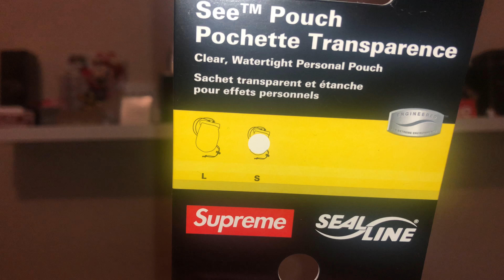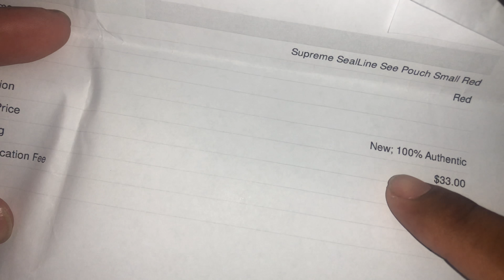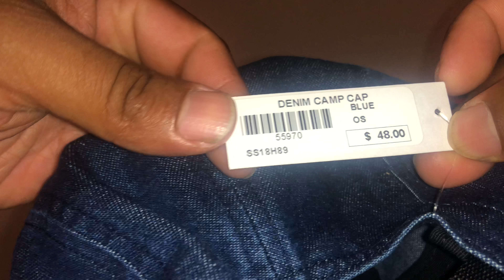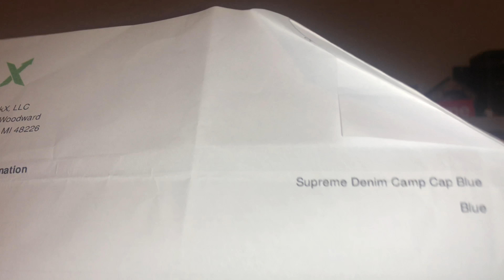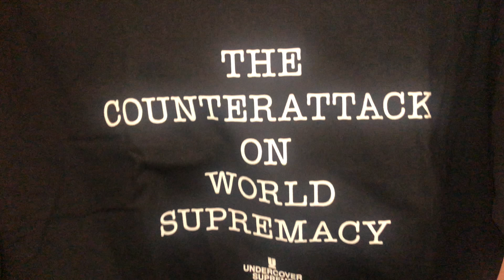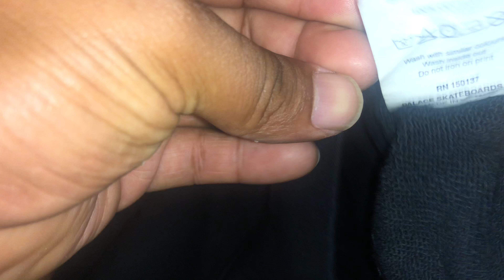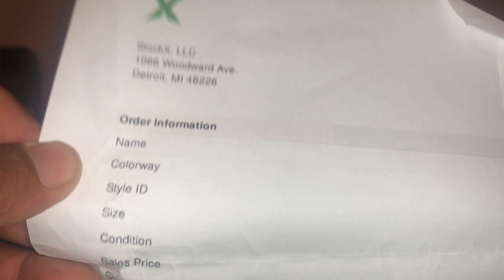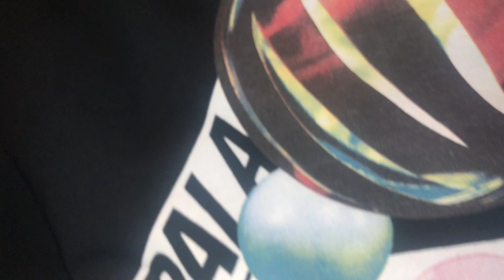Nuevas compras Palace, Supreme en StockX